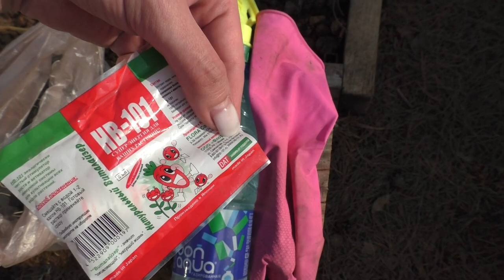Вынесла рассаду в теплицу/ Томаты/Перцы/Баклажаны/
Вынесла рассаду в теплицу/ томаты/перцы/баклажаны/ весна деревня рассада #